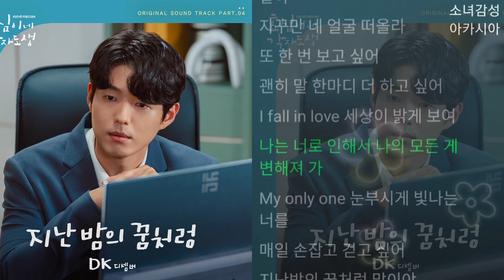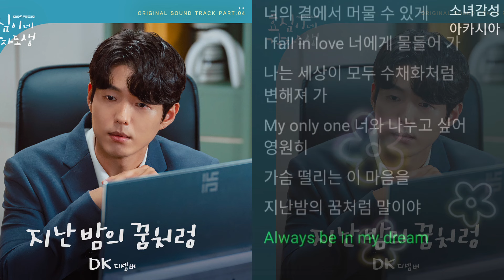DK(디셈버) - 지난밤의 꿈처럼 효심이네 각자도생 OST Part. 4